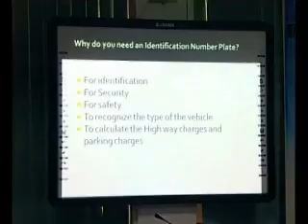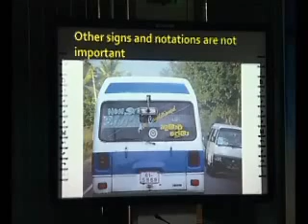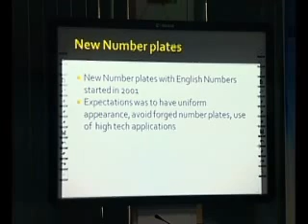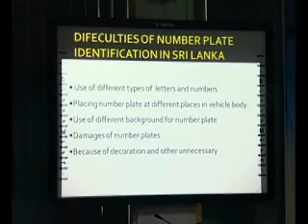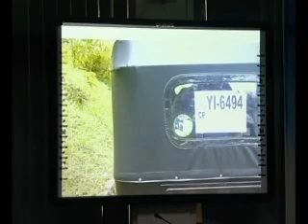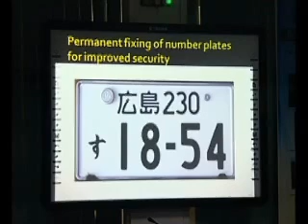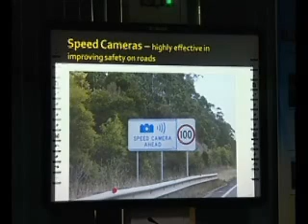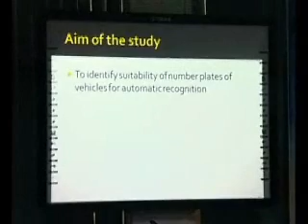01 AGHJ Edirisinghe, AMBP Thyagiratne & WMSS Wijekoon part 01